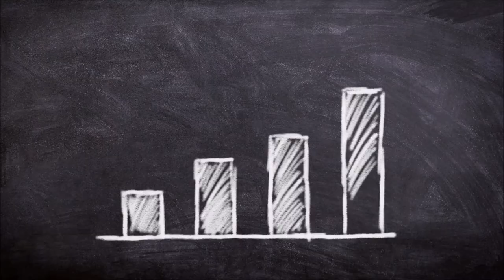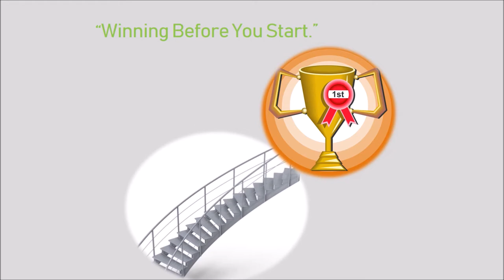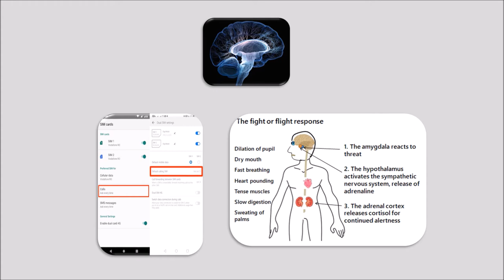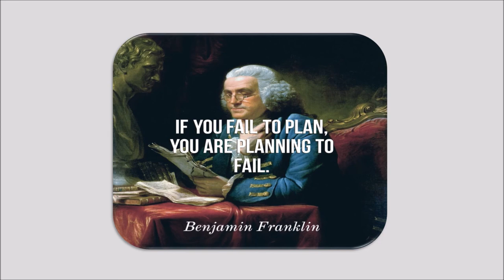Time management Secrets Top Time Killers (Winning before start )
Time management first skills need to understand.